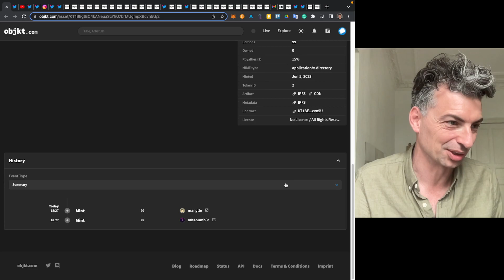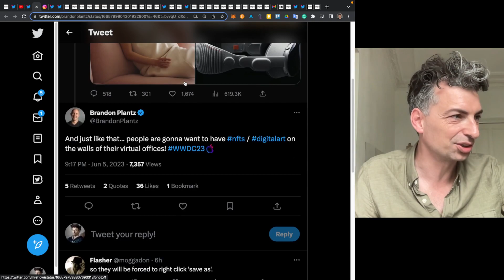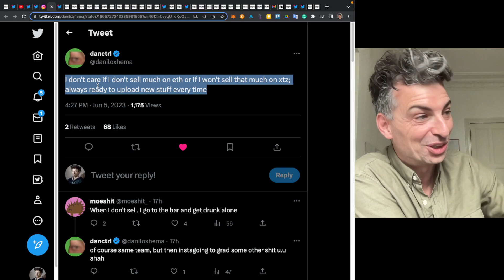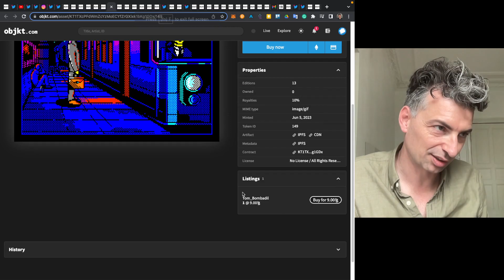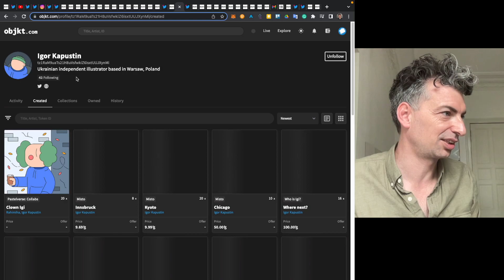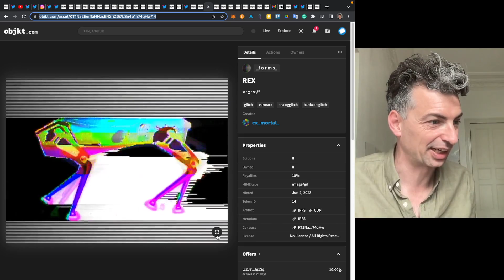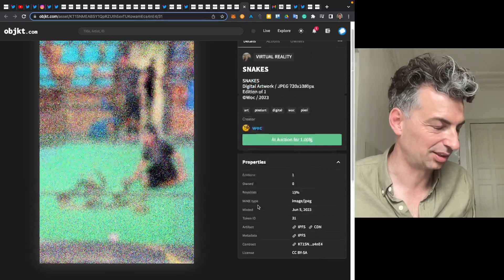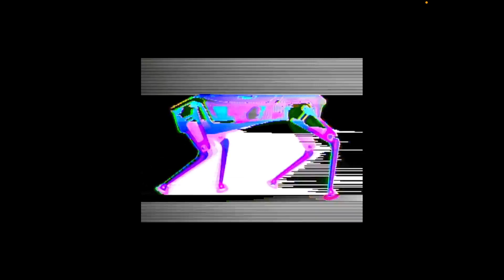Our visual field as a screen | Artist Journal #189